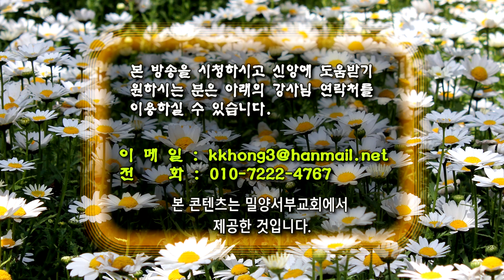GNTV 김기홍 - 마태복음 강해 25강 : 혼합된 천국에 대한 비유